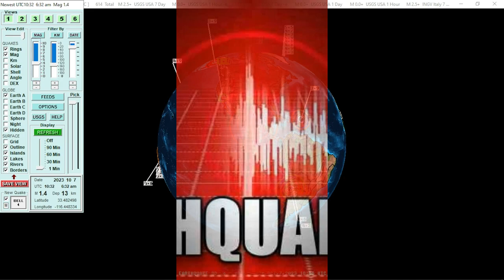Large Earthquakes Strike Multiple Countries During Planet X Exodus